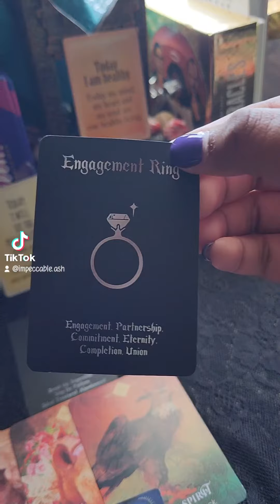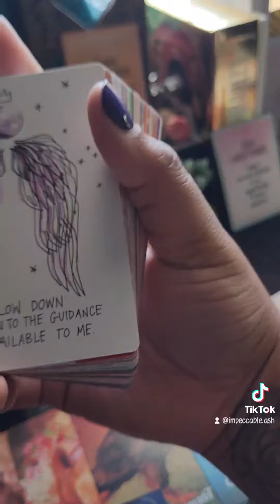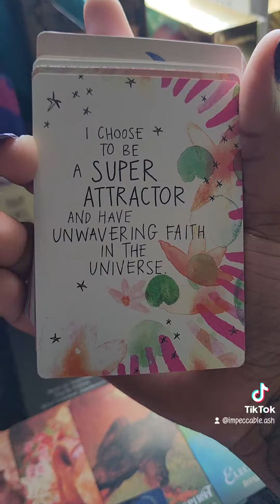A wednesdayword and man, this one ain't no joke! Something new is bursting at the seams to come in!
Back for another reading

Something is definitely building and getting ready to burst!

Get more info at empressenergy.life